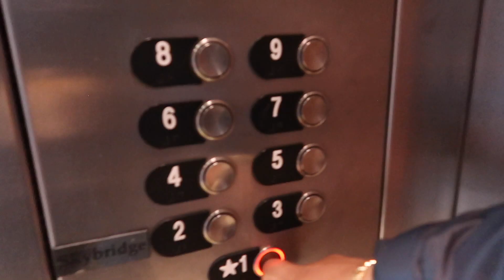FLIGHT ATTENDANT LIFE : A DAY IN MY LIFE VLOG | THE WORLD OF WIS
Hey world travelers welcome back to my flight attendant life. Today I take you all along my day in the life as a flight attendant! Hope you all enjoy this vlog!

INTRO 0:00
BMI 0:15
ATL 4:31
LFT 8:38
OUTRO 12:22

FAQ:
BASED: NYC
AIRLINE I WORK FOR: UNABLE TO DISCLOSE
AGE: 27
ACTIVE FA: 5 YEARS
CAMERAS: Cannon Powershot G7X Markii / iPhone 11
EDITING SOFTWARE: IMOVIE

*** ALL VIEWS AND OPINIONS ARE SOLELY MINE AND MINE ALONE AND THEY DO NOT REFLECT OR REPRESENT THE VIEWS OF MY EMPLOYER ***